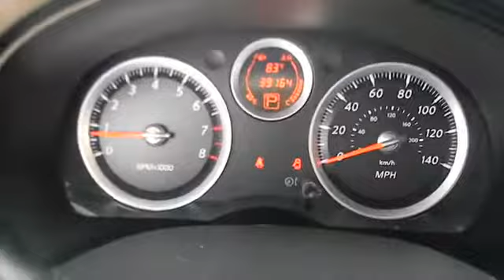2011 Nissan Sentra - Sedan San Antonio TX N122430A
2011 Nissan Sentra SL NAVI - Stock#: N122430A

Gunn Nissan
12838 San Predro

Nissan CERTIFIED* Safety equipment includes: ABS Traction control Curtain airbags Passenger Airbag Stability control...NICELY EQUIPPED: Power windows Air conditioning 2.0 L liter inline 4 cylinder DOHC engine with variable valve timing Tilt steering wheel 4 Doors...Nissan CERTIFIED*